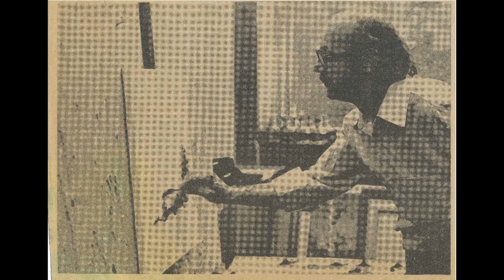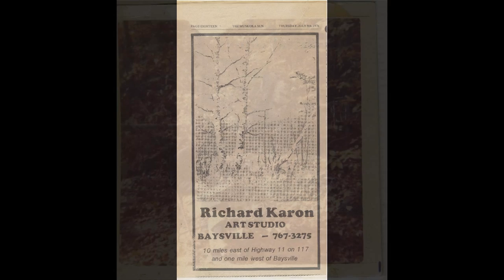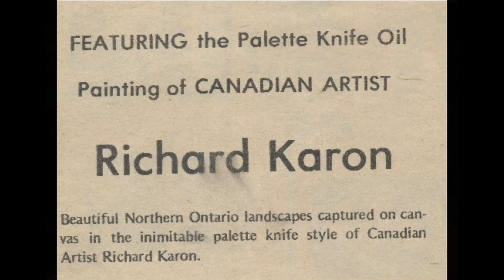Richard Karon, Muskoka Painter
Richard Karon, 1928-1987. Biography of this Muskoka Artist can be viewed, starting Monday, April 16th, 2012 @ gravenhurstmuskoka.blogspot.com